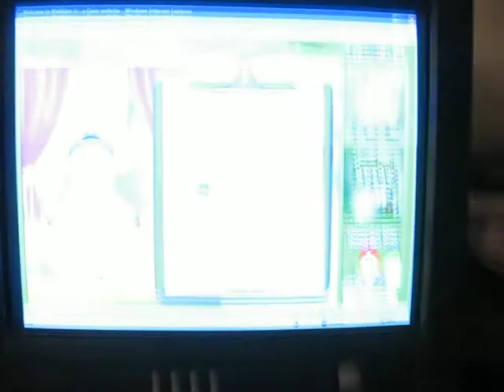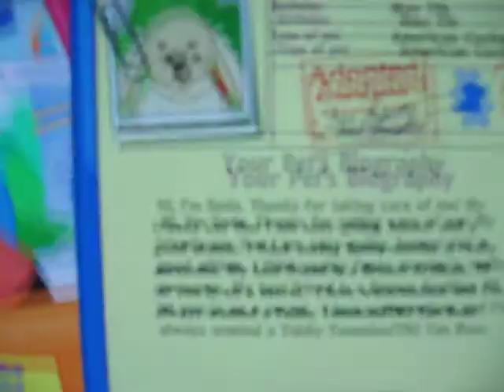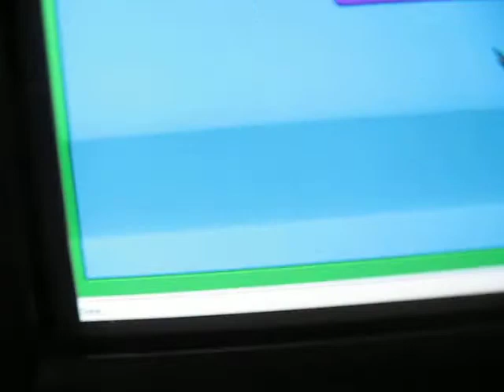Linda's Adoption! :o)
linda my american cocker spaniel is adopted! she is sooo cute! ')'